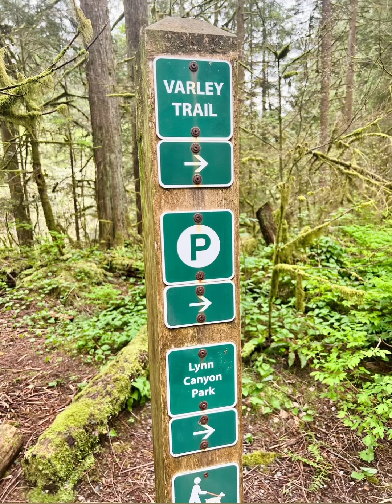Varley Trail with Gracie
Valley Trail is a great place to bring your furry friend.  Lots of places to have a swim or drink in the creek. It is mostly shaded on a hot day too.